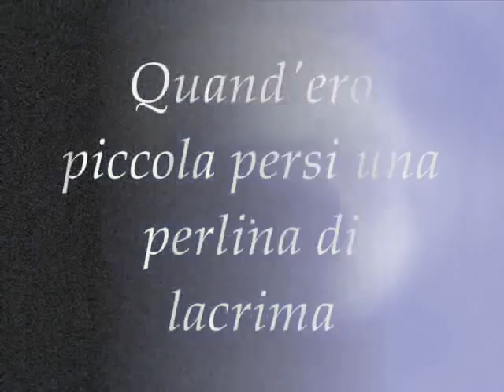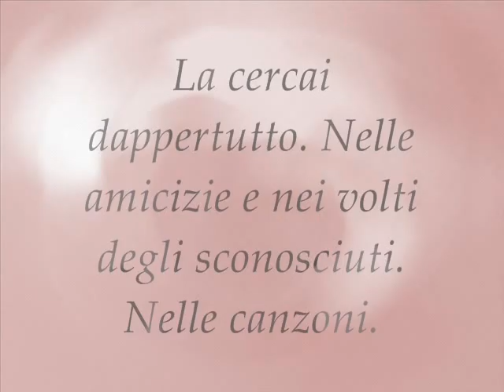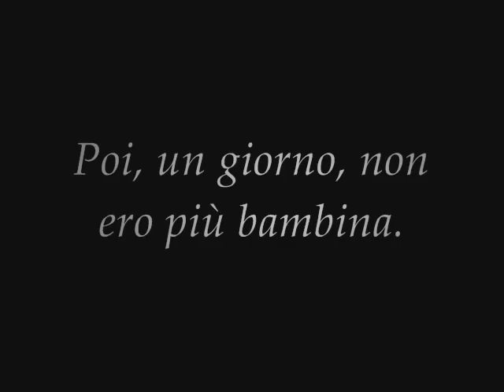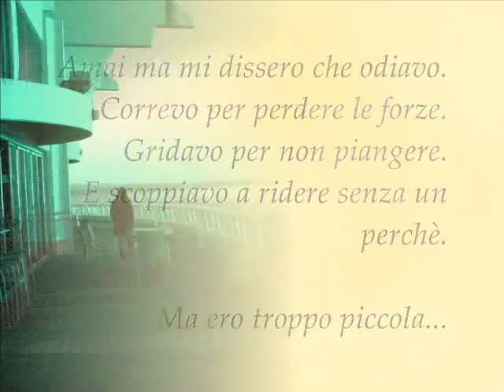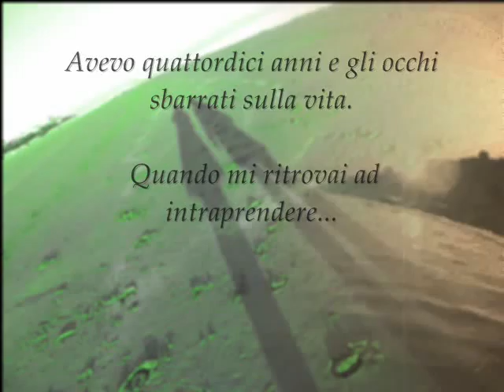I Giorni (L.Einaudi) Performed By Thasala.